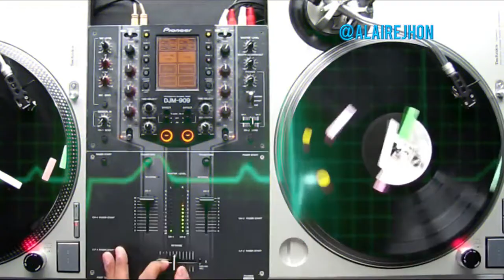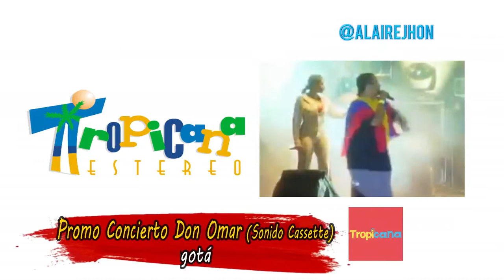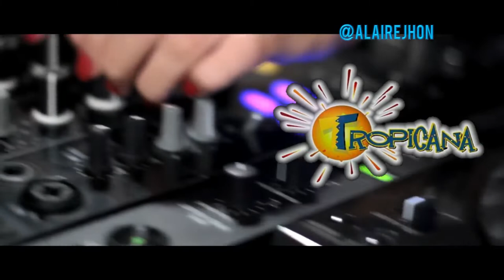TROPICANA ESTEREO - Te mueve 102.9 FM (Archivos)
Archivos de jingles y promos de la emisora Tropicana Estéreo 102.9 (HJRX) de Caracol Radio. Recuperado de mis casetes, en mis tiempos libres me dedicaba a grabar cosas de la radio, aparecen las voces de Vicente Moros Ortega, Patty Romero, Kike Sánchez y Gustavo Niño Mendoza quien fuera la voz institucional.

Aparecen jingles, agilizadores e intro del programa súbele el volumen.